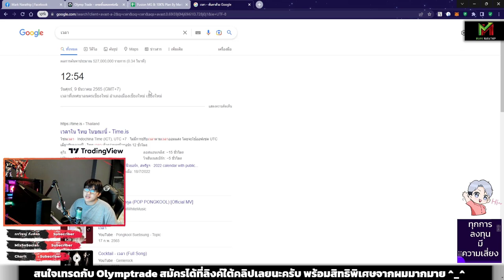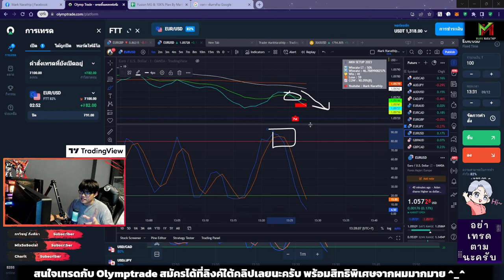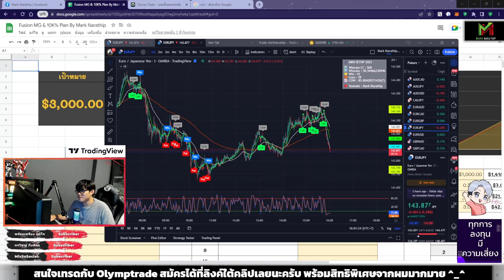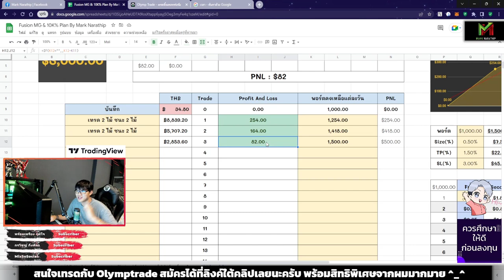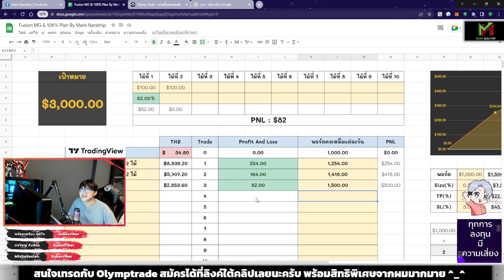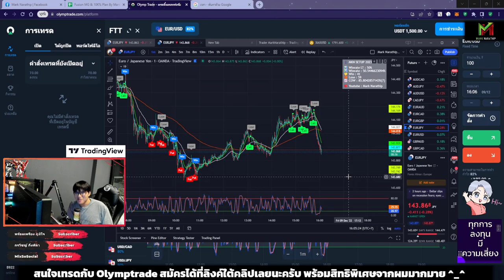Day trade 3 ชั่วโมง 😱 ทำกำไร +$82 😍 - VLOG Trade Ep.63